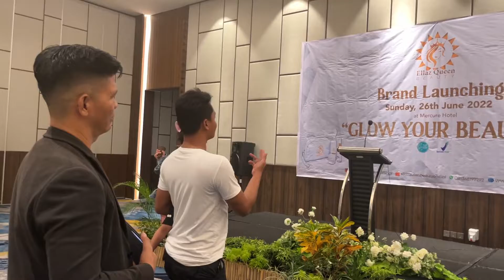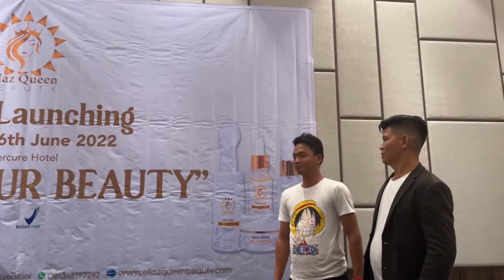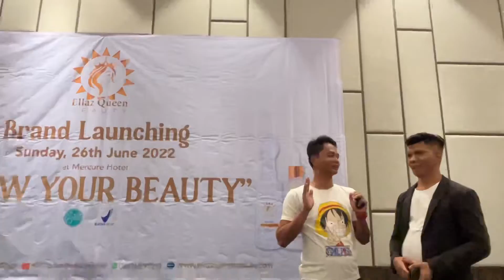Persiapan Grand Launching Ellas Queen Beauty Cosmetic Milik Pengusaha Sukses Bengkulu